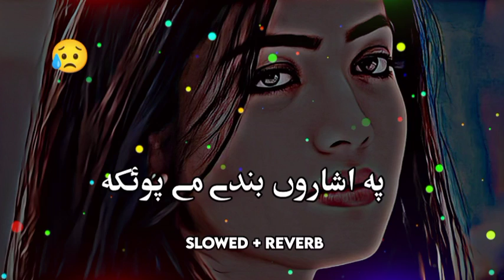Slowed Charlie Puth, Ed Sheeran, Martin Garrix & Kygo, The Chainsmokers Style